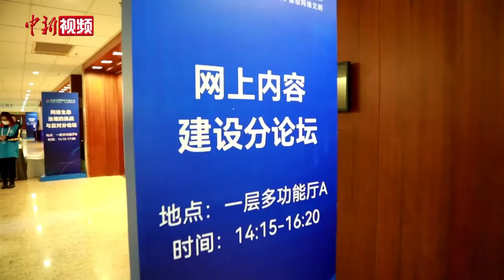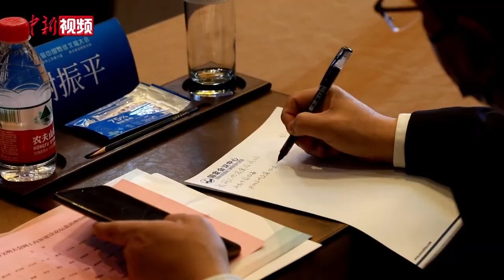如何讲好中国故事，来听这场论坛上的“点睛”之语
移动互联时代，如何讲好中国故事，传播好中国声音，展示真实、立体、全面的中国，这是当代中国的必答题。近日，由中央网信办网络传播局、中国新闻社主办，中国新闻网承办的首届中国网络文明大会网上内容建设论坛在京举行。众多国内主流媒体高层、互联网企业高管、高校智库专家学者齐聚一堂，共话网络文明，探路国际传播。让我们一起来听听这场论坛上的“点睛”之语。